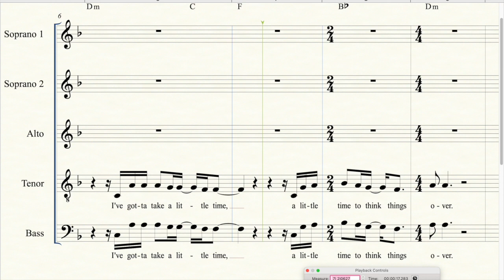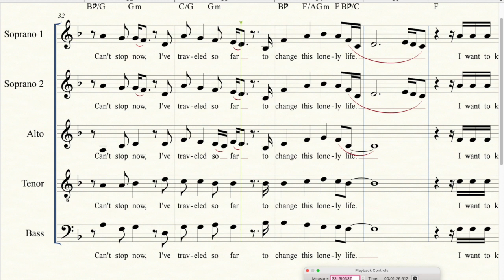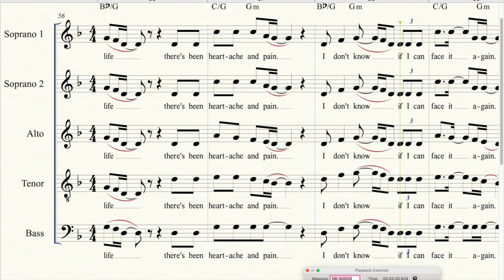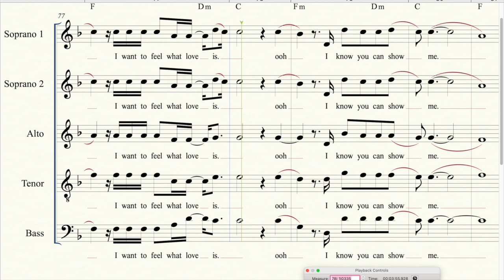Bass I Want to Know What Love Is